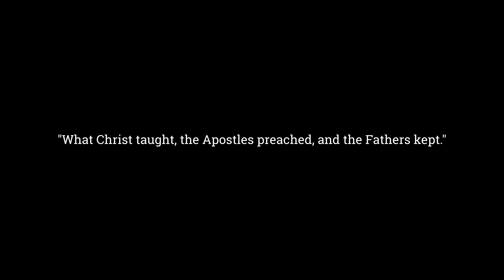ACTS Theological School Gala Dinner 2024 Message by His Grace Bishop Kyrillos